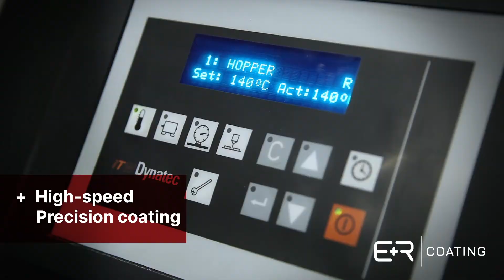precison coating and assembly